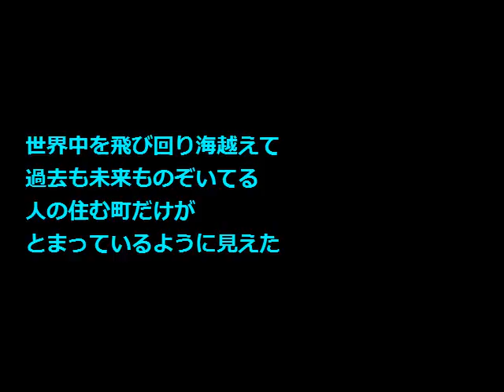No.1479 「空中遊園」 Aポエット オリジナル曲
砂漠の新都市か?
企画通りの空中庭園の世界をめざしているような人間界の未来・・。